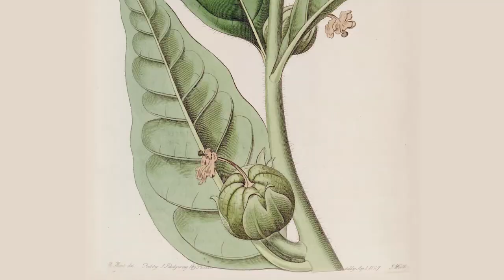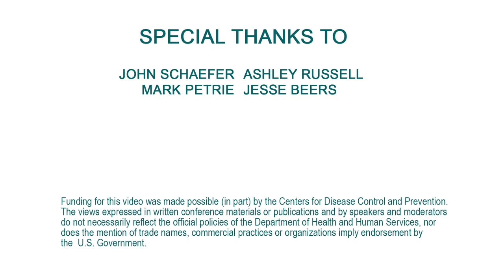Keep Tobacco Sacred: Tribal Leaders and Youth Bringing Culture Back from the Brink of Extinction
The indigenous people of the South Central coast of Oregon – the Coos, Lower Umpqua and Siuslaw Tribes – grew tobacco for use in ceremony and gifting for thousands of years. But during the era of colonization and forced removal from tribal homelands, the particular coastal variety of tobacco that was common to these Tribes was lost. Today, these three Tribes make up the Confederated Tribes of Coos, Lower Umpqua and Siuslaw Indians (CTCLUSI). While they have retained their strong cultural identity, the traditional tobacco plant was assumed by many to be extinct. However, one tribal biologist was determined to find it. After a decade of dead ends and false leads, he discovered a few remaining seeds lying dormant in a seed bank, thousands of miles away from the banks of the Coos river where it was last cultivated over 150 years ago.

The Tribe celebrated the homecoming of their traditional tobacco plant and, with it, the restoration of an important part of their culture. Now this sacred plant is being used to connect CTCLUSI youth with their history, and teach the difference between traditional and commercial tobacco. Passing on these stories and perpetuating traditional tobacco use reminds the youth to "keep tobacco sacred". CTCLUSI youth show their commitment to honor the important cultural role of tobacco in their Tribe through signing a pledge to be commercial-tobacco free. This policy, developed jointly by the Tribe's public health and cultural leaders, is an example of how Northwest Tribes are creating unique tobacco control policy that embraces tribal culture and improves the health of their communities for generations to come.

Video production credit: Isaac Trimble